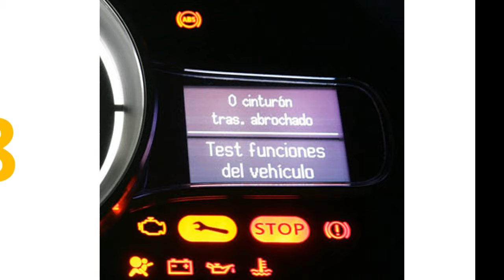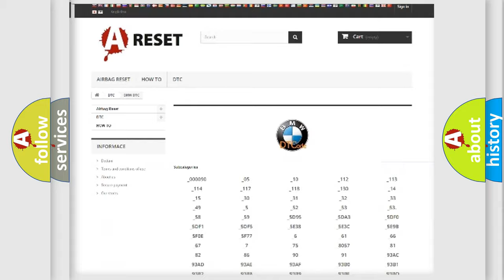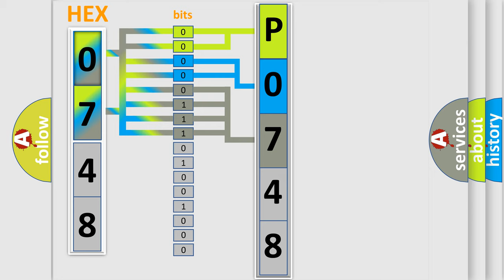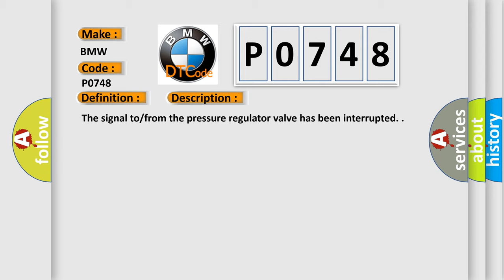DTC BMW P0748 Short Explanation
Contents:
0:21 Basic DTC analysis according to OBD2 protocol standard.
1:48 Insight into programming
2:58 A diagnostically understandable description of the Diagnostic Trouble Code
3:05 Basic error definition

Make:
BMW
Code:
P0748
Definition:
Pressure Regulator Valve 2 Upper Threshold
Description:
The signal to or from the pressure regulator valve has been interrupted.